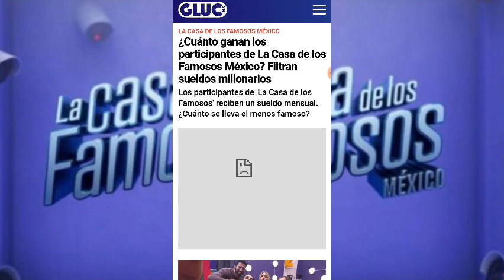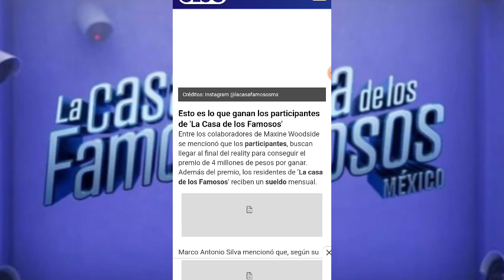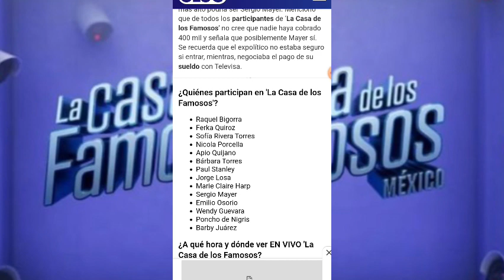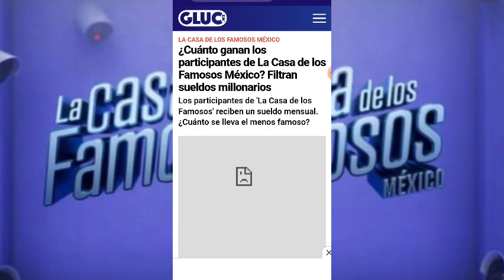ESTO ES LO QUE GANAN LOS PARTICIPANTES DE LA CASA DE LOS FAMOSOS MENSUALMENTE